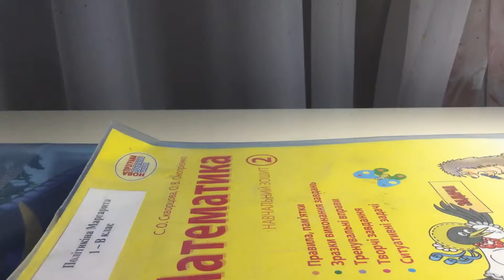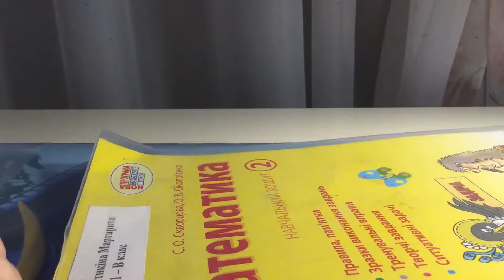30 января 2017 г.